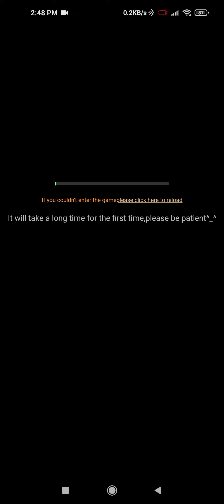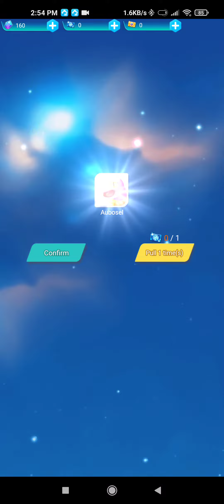Idlemon Tales [ Android APK iOS ] Gameplay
Idlemon Tales - leneqi

Welcom to the world of idlemons!Here you will continue to meet challenges and become a powerful trainer.The game brings you back to the childhood animation and restores all generations of idlemons,let's retrieve the memories of childhood together!

Special features with battle evolution
With Mega evolution and bracelet system,take risks to defeat powerful enemies to obtain various materials.There are many super idlemons hidden among them,collect and elevate and experience the fun of trainers!

Makeup your own lineup
Special fighting effects happens during the battle!Bravely rush to the eight gyms,you can trigger attribute status effects in battle,make damage increases!Use the most effective attribute lineup and strategy to knock down enemies!